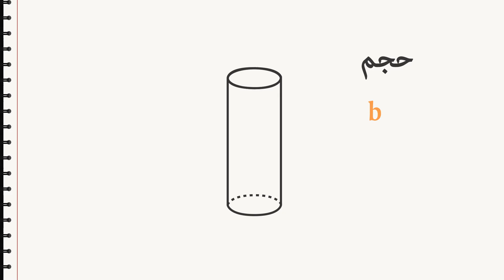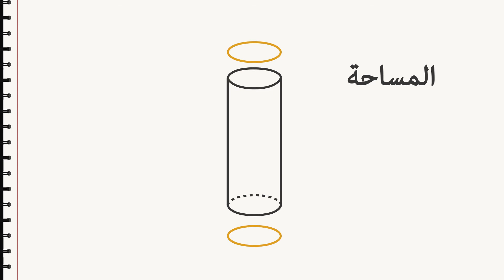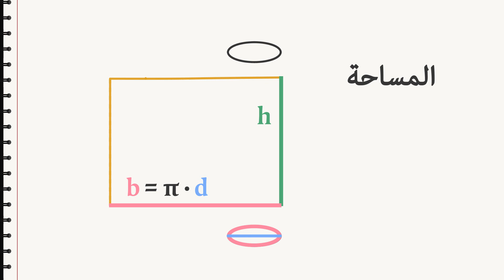الإسطوانة the cylinder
الإسطوانة عبارة أنبوبة بقاعدتين دائريتين وجدار بارتفاع معين. حجم الاسطوانة يساوي مساحة أحد قاعدتيها الدائريتين ضرب ارتفاع الاسطوانة